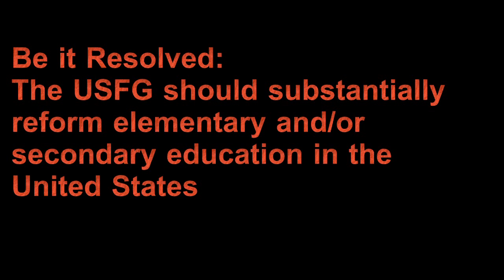Sample NFA LD Debate on the 2013 - 2014 Education Topic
This is a sample debate on the 2013-14 NFA-LD Debate Resolution:

Be it Resolved: The United States federal government should substantially reform elementary and/or secondary education in the United States.
Time limits for LD debate are:

1st Aff. constructive -- 6 minutes
Cross Examination -- 3 minutes
1st Neg. constructive -- 7 minutes
1st Aff. rebuttal -- 6 minutes
Neg. rebuttal -- 6 minutes
2nd Aff. rebuttal -- 3 minutes